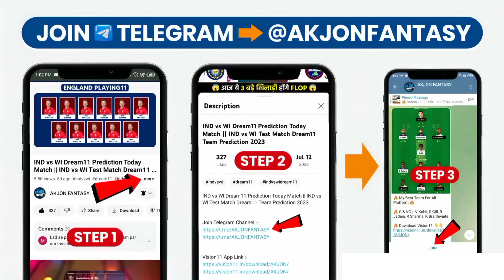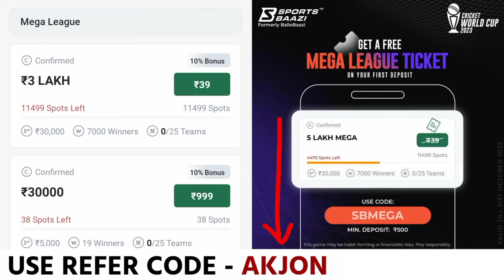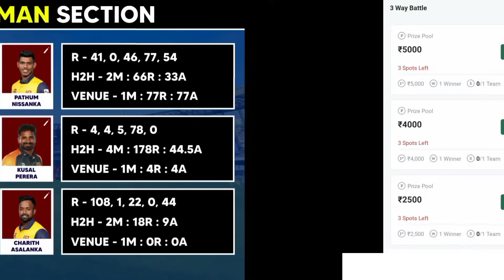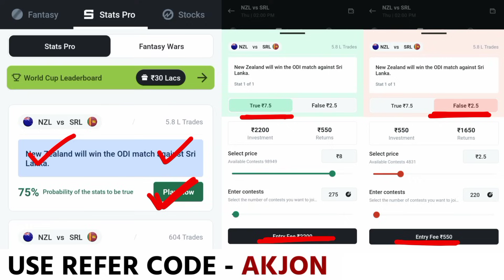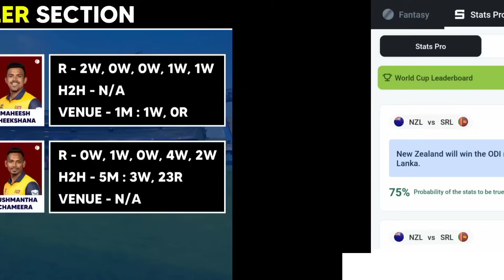🤩 NZ vs SL World Cup 2023 Dream11 Prediction 🔥 || Newzealand vs Srilanka Dream11 Prediction Today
Cover Topic :
NZ vs SL Dream11
NZ vs SL Dream11 Prediction
NZ vs SL Dream11 Prediction Today
NZ vs SL Dream11 Team Prediction
NZ vs SL Dream11 Team
NZ vs SL Dream11 Team Today
NZ vs SL Dream11 Team Today Match